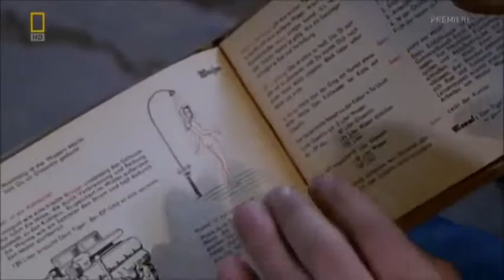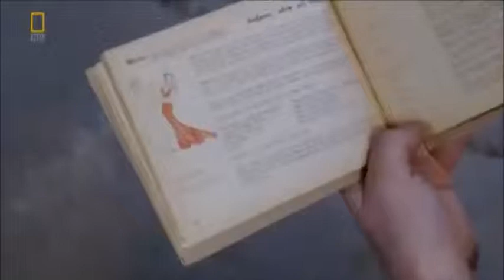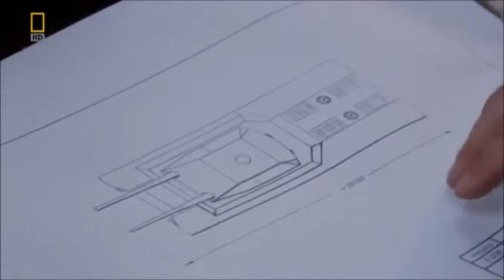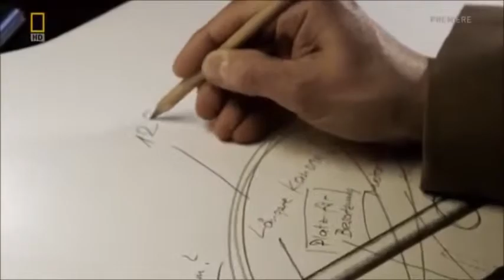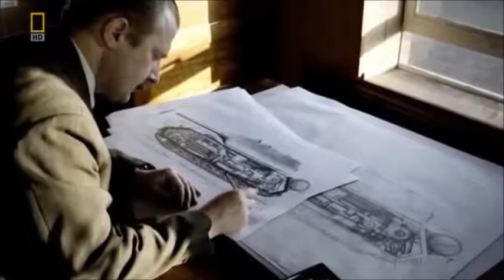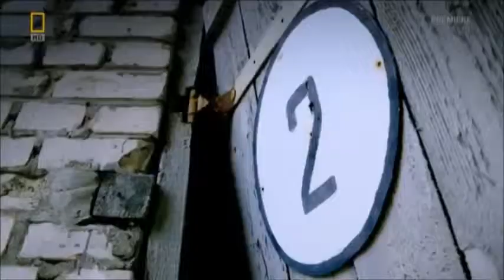WW2 Hitler's Super Tanks